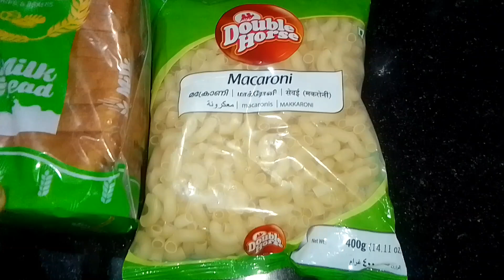A dayinmylifemalayalamvlog /malayalamvlog